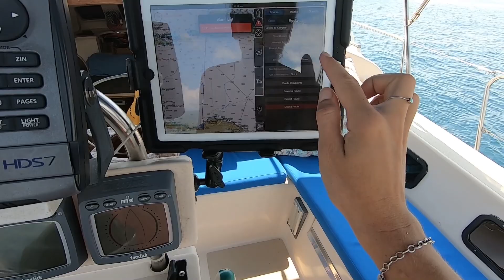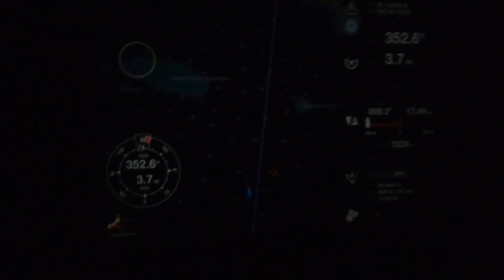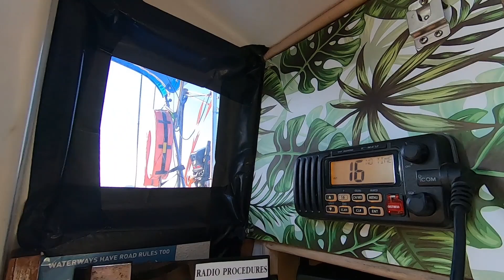SMOOTH SAILING north on the BALI SEA! (Sailing Blue Moon) Ep. 43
After a few stressful days in Lovina Beach, Bali looking for things we simply cannot find, we pull up anchor and head north to Pulau Kangean.

Don't forget we're offering one lucky Patron the chance to win a pair of Aleader Adventure Shoes. You'll even score yourself a bangin' Sailing Blue Moon shirt!!!

These videos are edited and produced by us both!

This channel is funded by viewers like you!
Want to know more about us, gain exclusive early
access to weekly episodes, score some Blue Moon merch, win the chance to come aboard AND

Not quite ready for a weekly commitment, but perhaps want to buy us a beer, shout us a shandy
or even a round of rum nuts? You can do so via our Sailing Blue Moon PayPal account. We will make
sure to give a big shout out in the credits!

Primary Camera: Fujifilm XT1 (Mirrorless)

Secondary Camera: Removu-K1 (Gimble)

External Microphone: RODE VideoMicrophone

Navigation: iSailor, CMaps, Open CPN